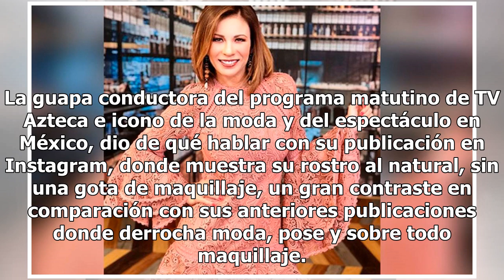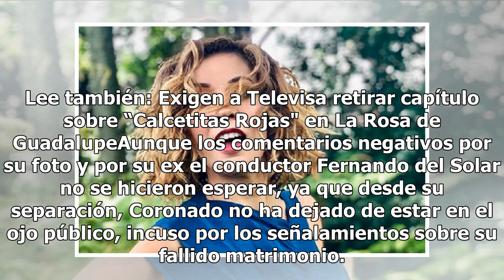Así luce Ingrid Coronado sin maquillaje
La guapa conductora del programa matutino de TV Azteca e icono de la moda y del espectáculo en México, dio de qué hablar con su publicación en Instagram, donde muestra su rostro al natural, sin una gota de maquillaje, un gran contraste en comparación con sus anteriores publicaciones donde derrocha m...